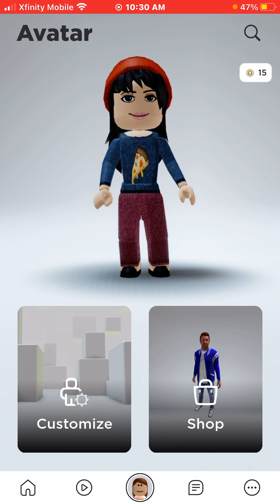I forgot what we are doing but enjoy!